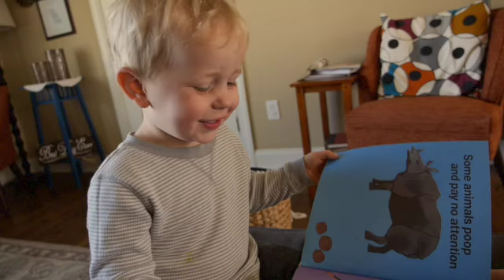Everyone Poops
Based on the book "Everyone Poops" by Taro Gomi.